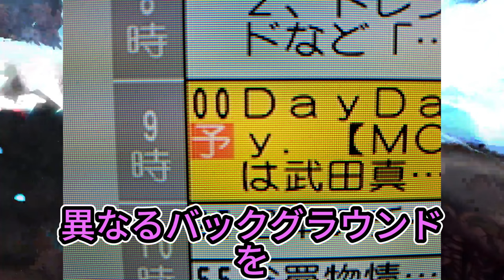【平野紫耀】目を疑った！DayDayが露骨に避けるNumber_iの真実とは？全国ファン怒り爆発！なぜNumber_iの最新アルバムはZIPで一切紹介されなかったのか。